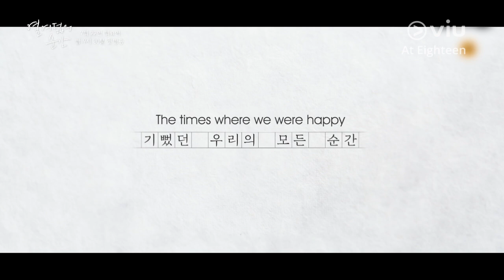ONG SEONG WU & KIM HYANG GI | AT EIGHTEEN | K-Drama Trailer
Catch Ong Seong Wu & Kim Hyang Gi (Along with the Gods) in At Eighteen with subtitles FIRST on Viu Premium, every Tue & Wed, 12h after Korea's telecast! You can also enjoy unlimited downloads for offline viewing while on the go!